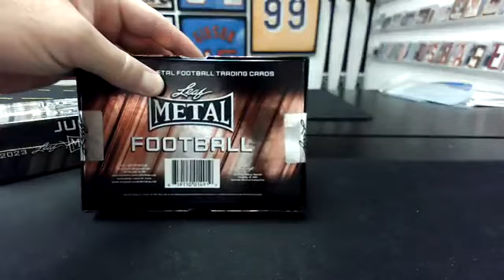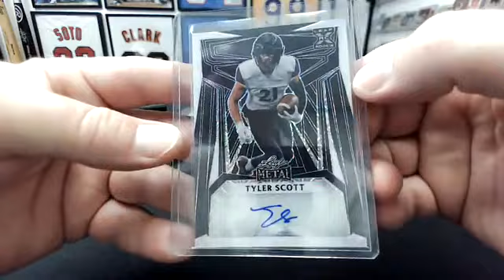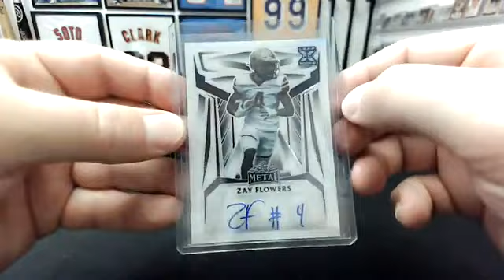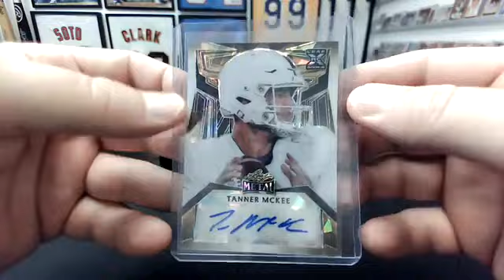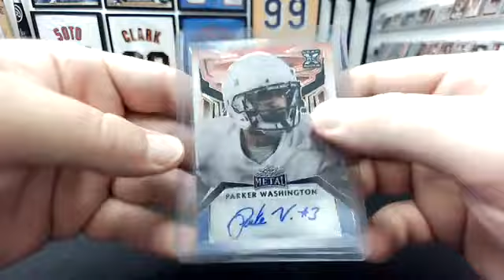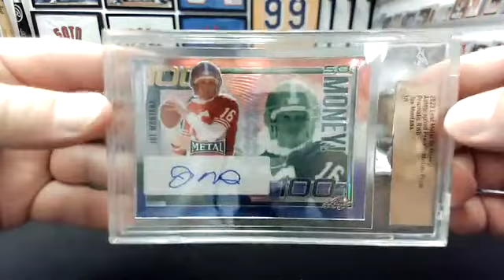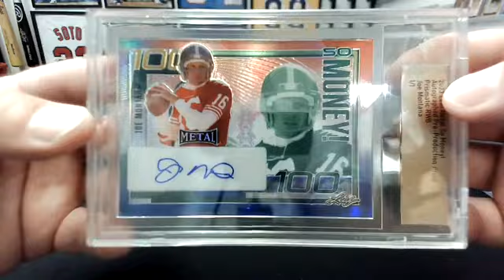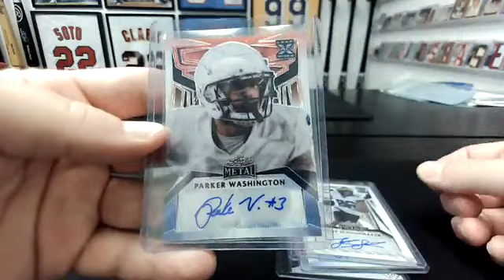2023 Leaf Metal Football 1-Jumbo + 1-Hobby (#5) Break #1138